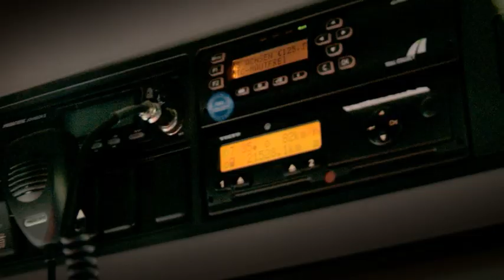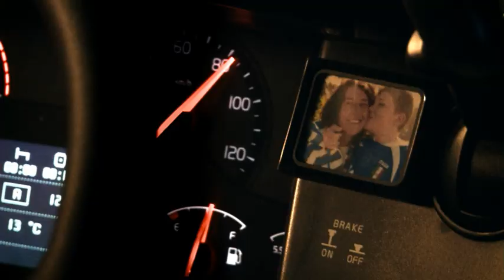GB - Den Hartogh Logistics - 90th Birthday videoclip - GB language version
Den Hartogh Logistics has produced a music video to celebrate it's 90th birthday.

This video shows highlights of the people throughout Den Hartogh Logistics who make  the company a special place to work in.

This specially produced song and music describe the culture and character of the company.

The wheels describe the people, processes and transport equipment involved.